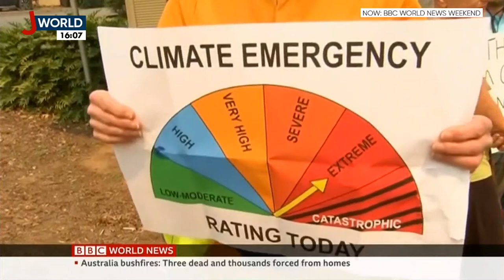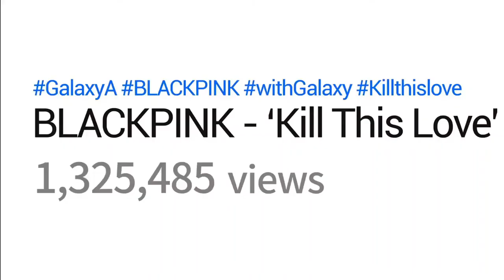BBC WORLD NEWS | 10:00 GMT | 10/11/2019 | J WORLD TV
Headlines:

J WORLD TV - Your Window To The World.

Interested in breaking news stories, like Brexit, Donald Trump or something more? J World TV bringing you all the up-to-date coverage on the latest top stories from all over the world.